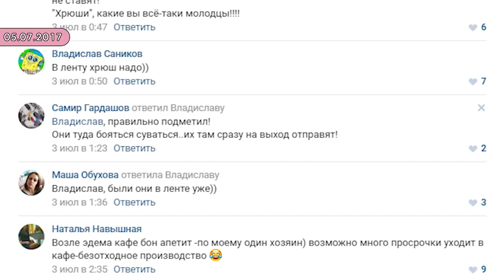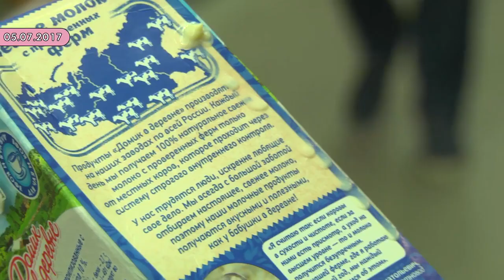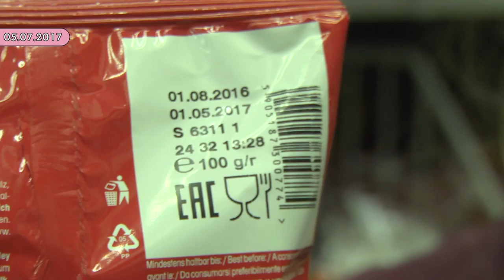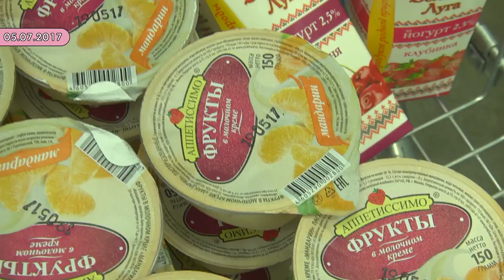Хрюши против | Сургут - И снова здравствуйте!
Хочешь быть одним из нас, заходи в магазин Хрюш.

Все вырученные деньги от продажи символики пойдут на нужды организации.

Instagram Жени: @esmorchkova